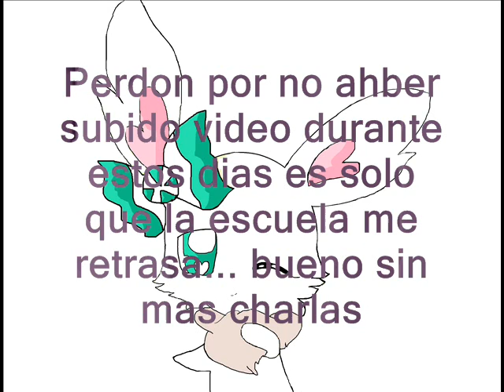comic sonamy "mi primer beso"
le puse ese titulo no sabia comos se llamaba